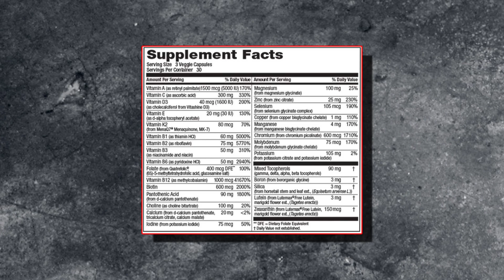These Supplements Changed My Bloodwork, Energy and Recovery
My Current Anti-Aging Protocol:
• 2,400mg of Fisetin, on the 1st, 2nd & 3rd of each month
• 2,400mg of Quercetin, on the 1st, 2nd & 3rd of each month
• 5 grams of Creatine (2 months on, 1 month off)

In this detailed video, I walk you through every supplement I currently take, why I take them, and what I’ve recently added to my stack. From NAD-boosting NMN to brain-supporting Omega-3s, you'll get the why behind the what for each compound, including NMN, TMG, Trans-Resveratrol, Metformin, Berberine, Vitamin D3, K2, DIM, Quercetin, Fisetin, Hyaluronic Acid, Glycine, NAC, Creatine, Multivitamins, SIRT6 Activator, and more. This isn’t just a list—it’s a science-backed explanation of how each one supports longevity, strength, brain health, metabolic resilience, and cellular repair.
If you're looking for deeper insight into any of these supplements, check the description below for links to dedicated videos, full of relevant research, scientific citations, and practical dosage information. I’ve followed many of these for years and tracked their effects on performance, energy, biomarkers, and recovery. I also explain how I adjusted certain doses based on my personal response, and share bloodwork-based decisions like tweaking Metformin and Berberine timing to bring down my A1c.
You’ll also hear why I trust certain expert recommendations, such as Rhonda Patrick’s NMN dosing formula and Andrew Huberman’s views on the placebo effect in self-experimentation. If you've been following the channel since it was called My NMN Experiment, you’ll recognize the evolution of my supplement approach.
This is my real-world longevity protocol—tested, updated, and refined over time. Watch until the end and let me know: what would you add next, and why?